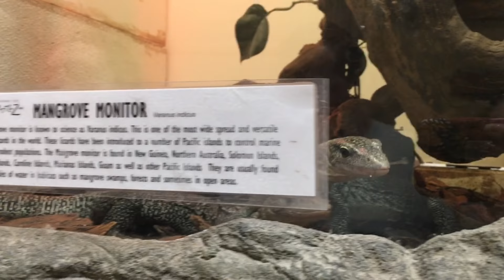The Reptile Zoo Fountain Valley, California Vlog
We had so much fun at The Reptile Zoo in Fountain Valley, California. :)